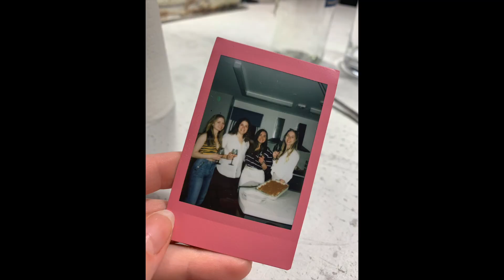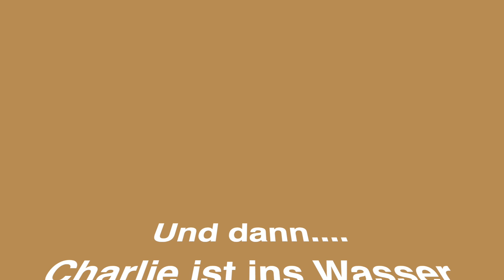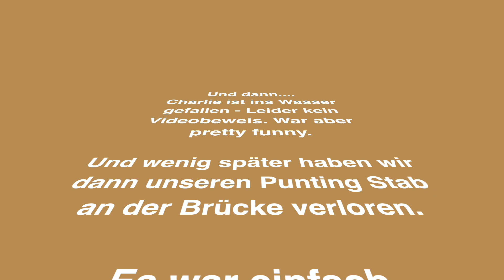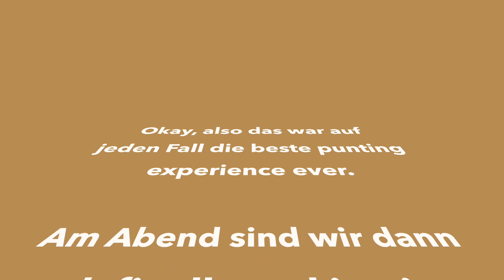Punting in OXFORD & Verabschiedungen VLOG 🥺 | Unsere letzte gemeinsame Woche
Hey, 🤗
also Punting ist ja so ne Sache, die man unbedingt mal gemacht haben muss, wenn man in Oxford war. Also waren wir natürlich auch punten. Doch es wurde mehr zu einem Abenteuer, als eine entspannte Rundfahrt auf dem Fluss. Charlie ist ins Wasser geflogen, Savannah musste uns während der Fahrt verlassen und irgendwie ist dann der Stab noch an der Brücke hängen geblieben... Es war auf jeden Fall sehr funny.. und chaotisch!

Und dann, weil alles auch mal zu Ende gehen muss, haben mich alle verlassen, weil sie zurück nach Hause gefahren sind. 😭 In den nächsten paar Videos werdet ihr also noch meine letzte Woche alleine in Oxford sehen :)

Spotify: Laura Nahr (Listen to my own music pls:))